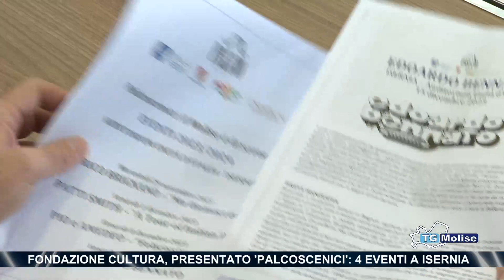Fondazione Cultura, presentato 'Palcoscenici': 4 eventi a Isernia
Alla ex Gil di Campobasso è stato presentato il cartellone di eventi  "Palcoscenici, il Molise è di scena" . Il programma prevede quattro spettacoli, a partire dal 29 novembre che si svolgeranno, per ragioni logistiche, all'auditorium Unità d'Italia di Isernia.